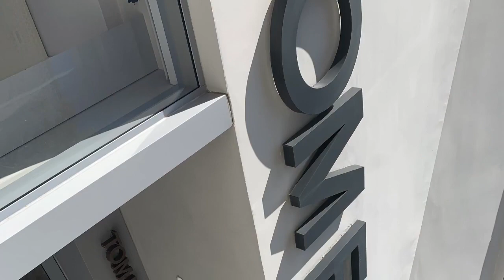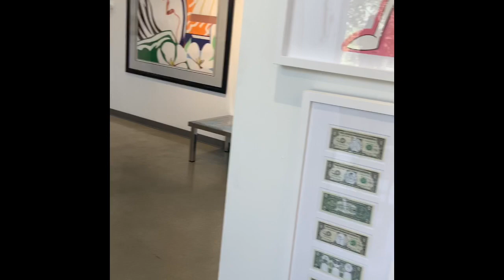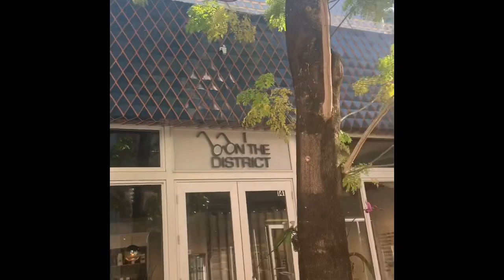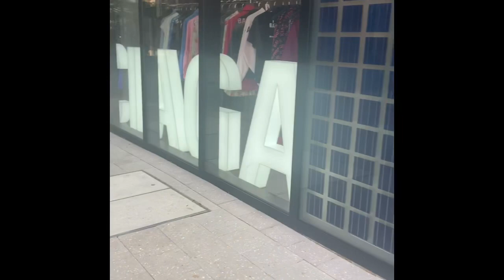Our Last Day In Miami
Turn on the post notifications to get notified for the next adventure.
Hair? Shop the brand and see what the hype about !

london: @lon.nol
I’Maunii: @mymaunii
London: @london_ricquel
I’Maunii: @mauniidarby